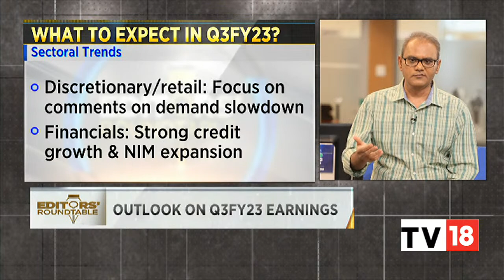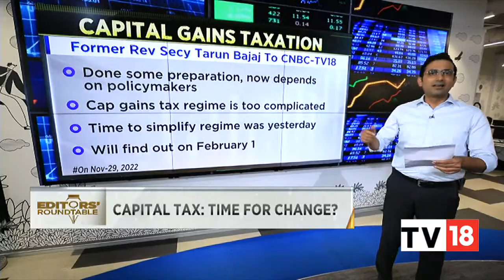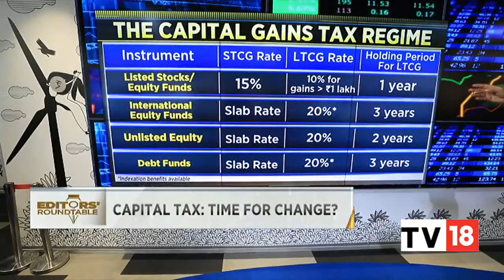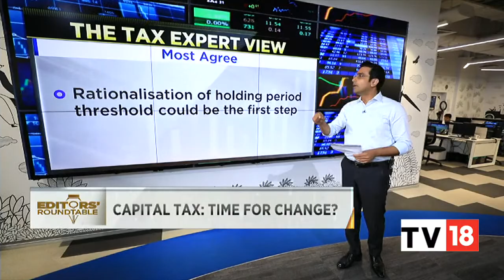Understanding Outlook For Q3FY23 Earnings Season, Capital Gains Tax | Editors' Roundtable |CNBC-TV18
Editors discuss the outlook for the Q3FY23 earnings season, capital gains taxation, and more. Listen in.

n18oc_business